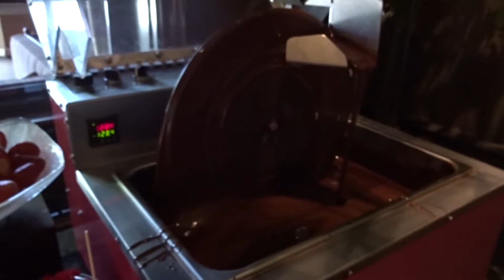Follow me around LA - Eating with Chase (Part 1)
Chase and I ate brunch at Four Seasons buffé, and another day we went to Jinya in Santa Monica/Venice to eat dinner.

Four Season Beverly Hills
300 S Doheny Dr, Los Angeles, CA 90048, USA

JINYA Ramen Bar
2400 Main St, Santa Monica, CA 90405, USA